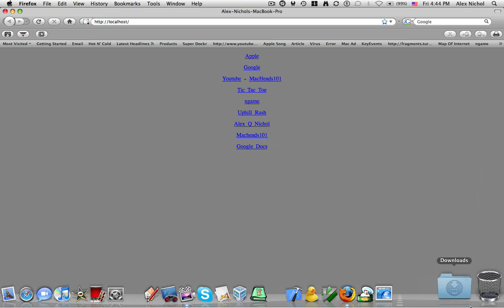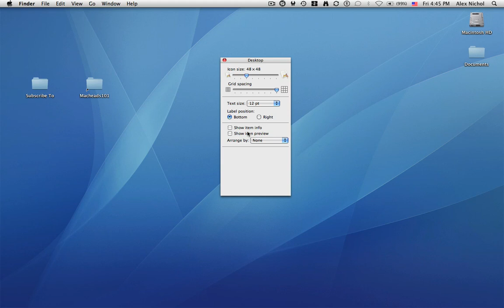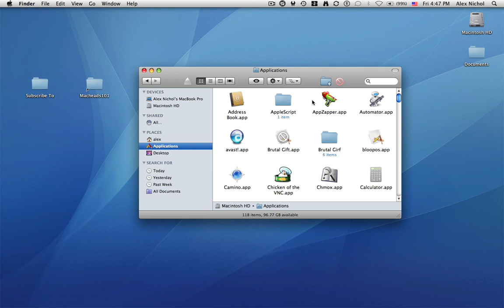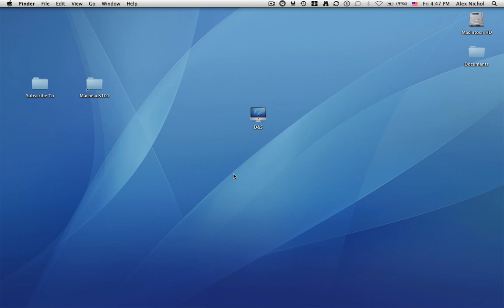Learning More About Your Computer Part 2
Part 2 of 2.  I show you some stuff that you probably didn't know about your mac.  These things are essential must knows.

The link to the first one will be here shortly